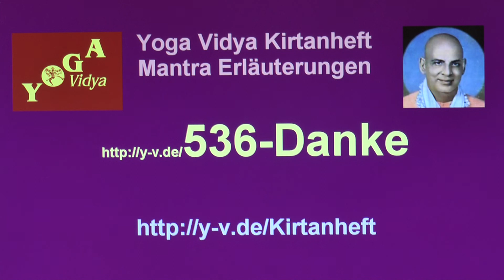Danke für diesen guten Morgen - Interpretation 536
Hast du dich schon mal gefragt, welche Bedeutung der Kirtan Danke hat, woher er stammt, wofür er steht? Hier spricht Sukadev in eine kurzen Video über den Danke. - dort findest du Übersetzungen, Erläuterungen, Lern-Videos und natürlich wunderbare Videos und Audio mp3s zum Anhören.
Danke. Dies sind die ersten Worte dieses spirituellen Liedes. Dies ist ein Evangelisches Kirchenlied, ein Deutsches Lied. Mantras und Lieder wirken oft intuitiv. Erläuterungen verhelfen manchmal dazu, dass man ein Lied wie Danke noch besser versteht.
Danke Singen ist erhebend, spirituell öffnend. Dieses Lied ist ein Evangelisches Kirchenlied, ein Deutsches Lied. Öffne dein Herz, spüre die Kraft dieses Liedes, lass dich von der Kraft dieses Liedes tragen.
Du findest den vollen Text dieses Liedes mit vielen Erläuterungen und Informationen sowie Videos, mp3 Dateien zum kostenlosen Download im Yoga Vidya Kirtanheft unter der Nummer 536. Viele weiterführende Informationen über dieses Mantra, dieses Lied, diesen Kirtan, und einfach auch Video und Audio Aufnahmen auch Bei Yoga Vidya werden vor allem Mantras, meist auf Sanskrit, gesungen. Aber auch spirituelle Lieder in anderen Sprachen können erhebend sein. Das Lied Danke gehört zu den gern gesungenen Liedern bei Yoga Vidya. Danke für diesen guten Morgen, danke für jeden neuen Tag. Danke, dass ich all meine Sorgen auf Dich werfen mag..
Besonders schön ist es, mit anderen zusammen zu singen. In den Yoga Vidya Seminarhäusern gibt es jedem Morgen und Abend Mantrasingen und Singen spiritueller Lieder sowie Konzerte von bekannten spirituellen Musikern. Seminare zum Thema Mantras und Musik, auch Harmonium und Gitarre Lern-Seminare, findest du